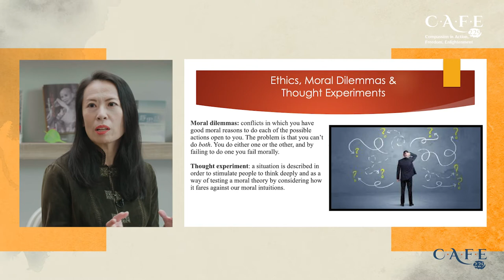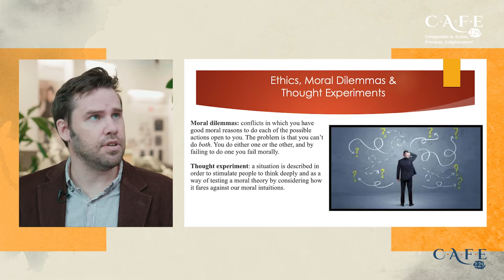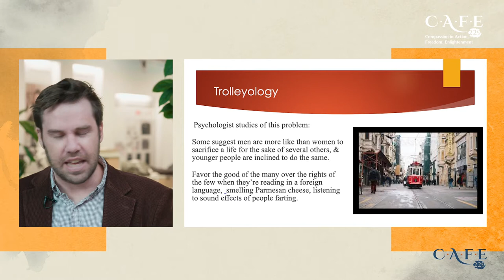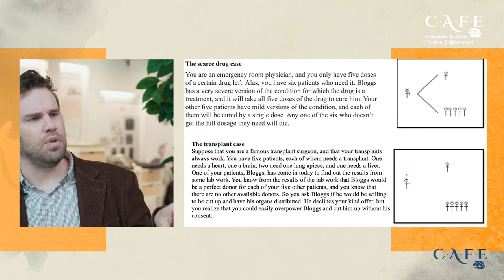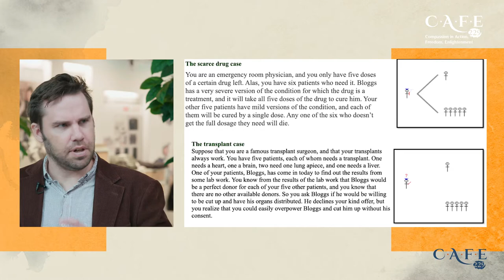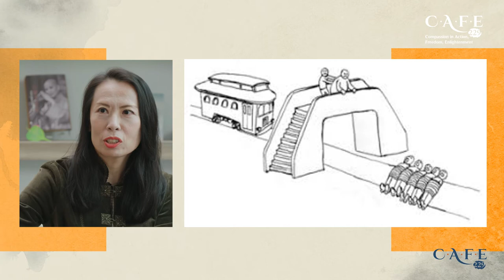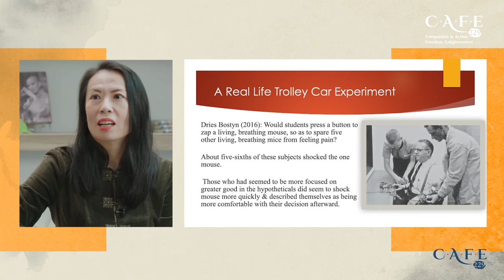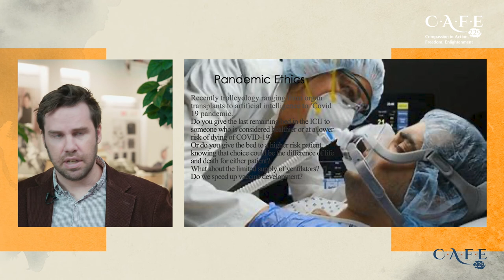C.A.F.E. 229: "The Trolley Problem in the Pandemic Era"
Welcome to the Tzu Chi Center’s C.A.F.E. 229. Our monthly conversations are centered on the themes of compassion, action, freedom, and enlightenment. We kick off season four of our monthly talk-program with host Joanne Chang and special guest Michael J. Burke, Ph.D, a professor in the Department of Philosophy at St. Joseph’s College of New York.

In this talk, Dr. Burke will present us with the “Trolley Problem,” a popular thought-experiment in philosophy that examines what one would do, if given a choice, would choose to sacrifice one person in order to save four others from a runaway trolley car. Though a far-fetched idea, Dr. Burke suggests that examining such problems helps us better understand our own morals and decision-making processes, and how these may be applied to life in the era of COVID-19.

Learn more about C.A.F.E. 229 and the Tzu Chi Center

Michael J. Burke, Ph.D teaches in the Department of Philosophy at St. Joseph’s College (SJCNY) at the Brooklyn campus. He is also the Honors Program Director at SJCNY’s Brooklyn campus and teaches Honors seminars and various courses for it.

Specializing in continental philosophy (in particular Levinas and Heidegger), Dr. Burke has presented papers on Levinas, Heidegger, and horror at various conferences and has published articles in magazines such as Film-Philosophy, Philosophy Now, and Dialogue.

Dr. Burke is currently researching topics in philosophy of horror as well as connections between Heidegger’s thought and Zen Buddhism.